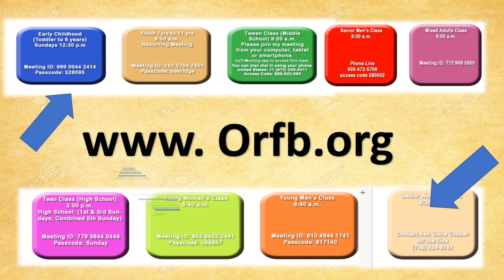MIN ANNC NOV (I DONT OWN RIGHTS TO MUSIC)